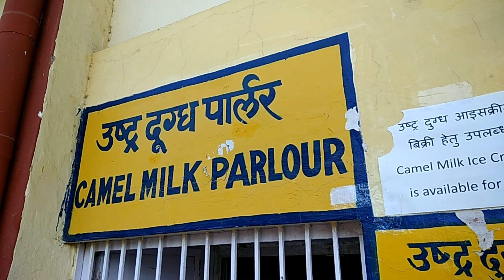ऊंट के मुंह में जीरा 😂🤣 ऊंट की तरह खड़ा है सब सच है - National Research Centre on Camel